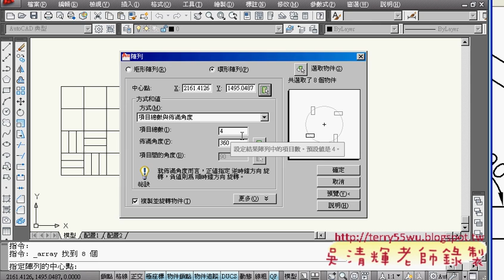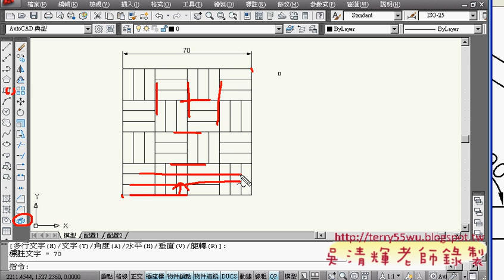09範例6(AUTOCAD2010_2D入門_吳老師提供)